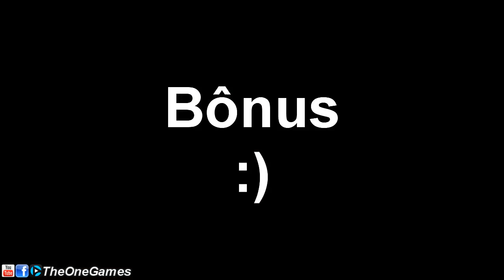Hearthstone Aggro Shaman S23 (Xamã Aggro) Parte 2 Ranked #421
Hearthstone Deck Aggro Shaman S23 (Xamã Aggro)Parte 2  Ranked #421
Neste vídeo de Hearthstone eu jogo 3 partidas de ranked com um deck de Aggro Shaman S23 (Xamã Aggro).
O Aggro Shaman continua sendo o único deck de xamã top tier. Hora de testar a versão desta temporada.

Hearthstone #106 Terminologias! O que é aggro, meta, trocar, Ladder, etc...

Hearthstone FAQ - Como ganhar ouro?, Faço pó desta lendária?, Compro pacote ou jogo Arena?, etc..